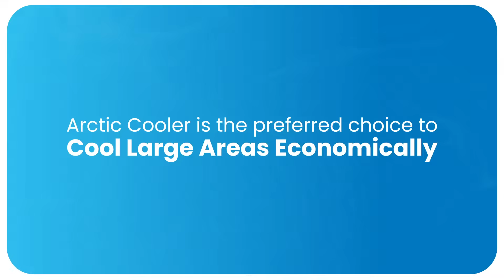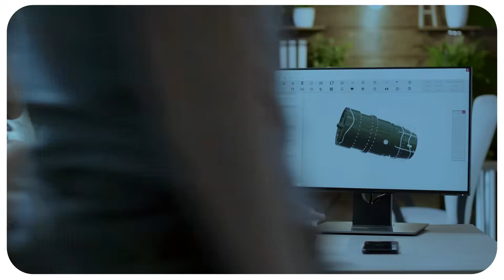Ducted Evaporative Cooler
Arctic Direct Evaporative Coolers are the best in the world. These robust strong body coolers are ideal for central cooling using ducts across applications. The range uses a centrifugal fan, specially designed cooling pads and unique design features coming from decades of engineering knowledge. The range offers excellent cooling and air delivery.